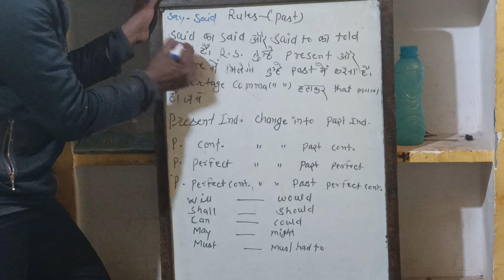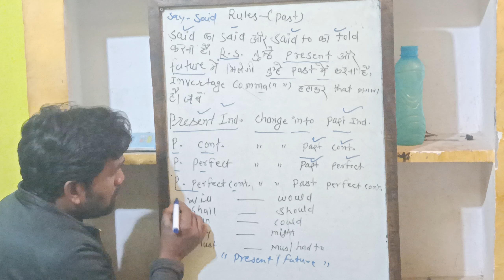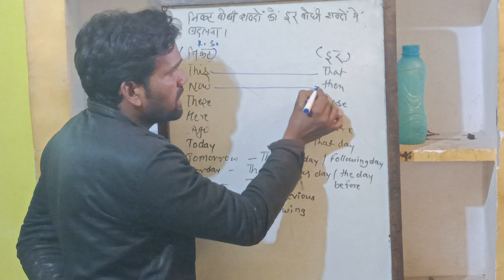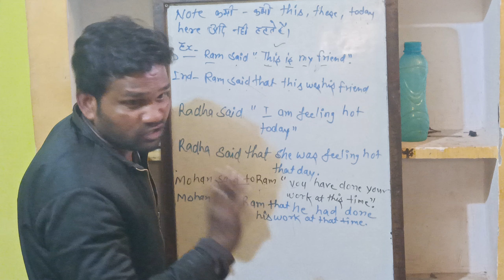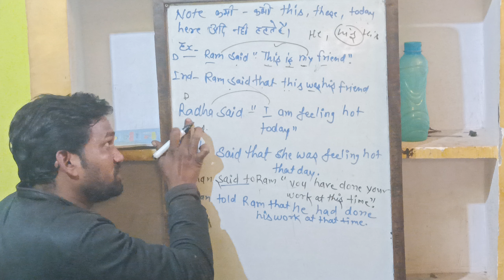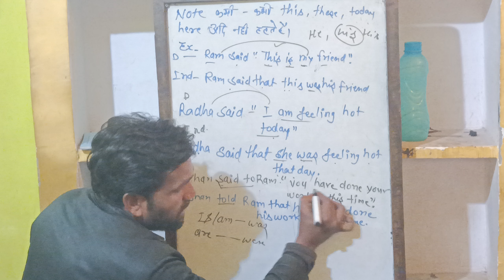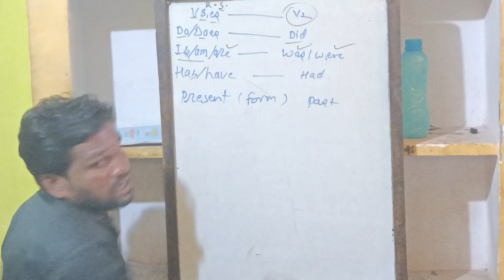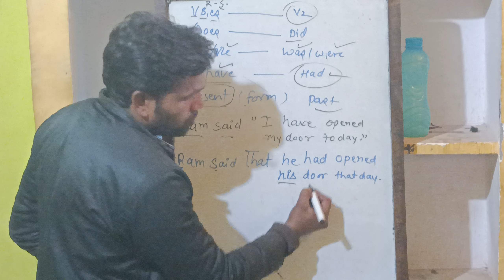narration classe2 by Anil sir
narration classe2 by Anil sir pohari  direct or indirect full rules